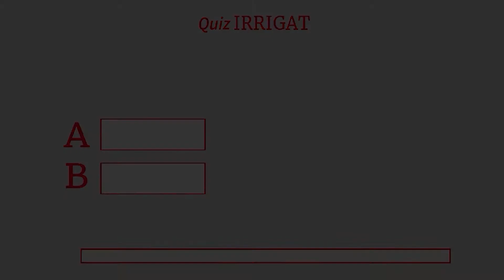Como ampliar a área de irrigação com o sistema IRRIGAT?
Olá! No vídeo de hoje vamos responder a uma dúvida enviada pelo nosso amigo Manoel Almeida, ele nos perguntou: Boa noite Eduardo! Quero comprar um irrigat! Não tenho como irrigar 12 ha, por enquanto, porque tenho que gastar muito com cano por causa da distância da represa. Posso iniciar por uma distância mais próxima da represa e ir implementado outras áreas posteriormente?

O Eduardo fez este vídeo para responder esta dúvida e falar sobre a mobilidade do sistema.

Se você também tem alguma dúvida que gostaria que o Eduardo respondesse deixe ela nos comentários!

ACESSE AGORA: Saiba qual a motobomba e tubulação ideal para o sistema IRRIGAT⤵